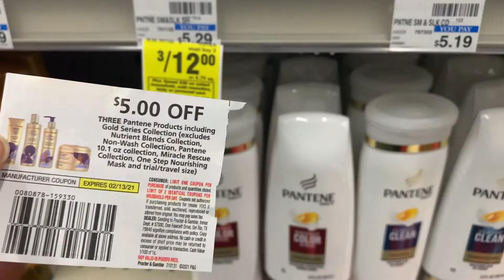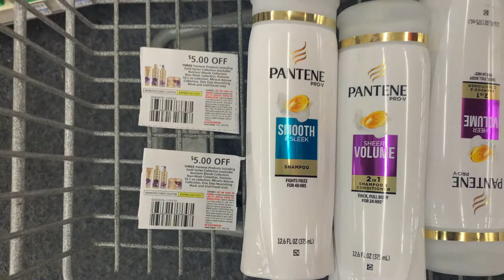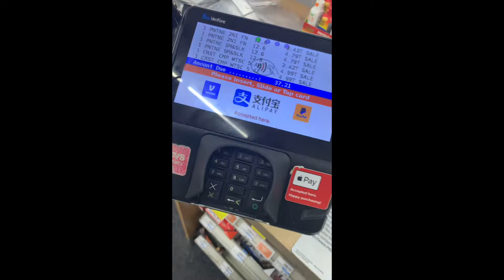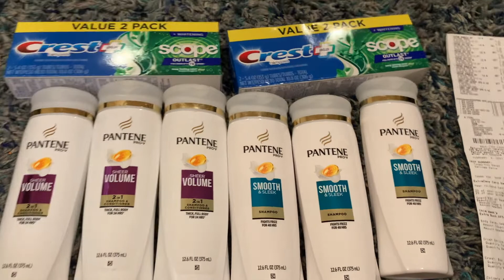CVS Couponing ,Spend $30 get $10 | 3rd Haul| $2.98 + tax 1/31-2/6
3rd haul  for this week consist of  Spending $30 getting $10.

 Paid   $15.98  after coupons got back $13  in ecbs making the final cost $2.98 for everything plus tax!